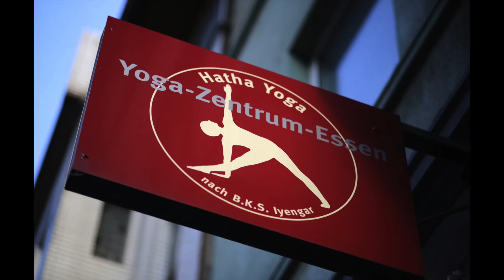Yoga Zentrum Essen - Die Basics zum zweiten Krieger ( Virabhadrasana 2)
Liebe Yoga Freunde,
in diesem Video werden die Basics zum zweiten Krieger erklärt.
Die Stehhaltung ist für alle geeignet.
Für mehr Infos besuche unsere Website oder Socialmedia Kanälen.